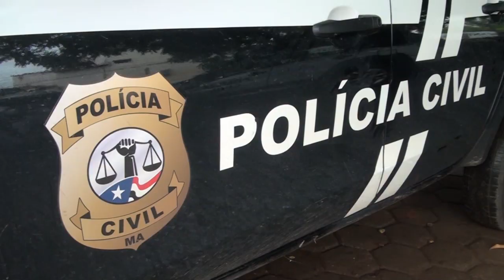LEI DE ABUSO DE AUTORIDADE PROÍBE DIVULGAÇÃO DE FOTOS DE CRIMINOSOS